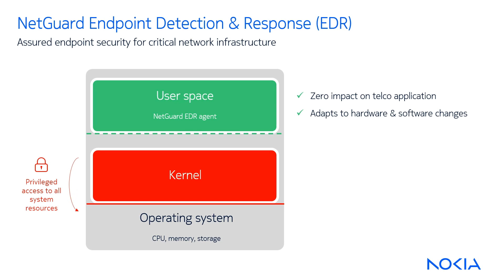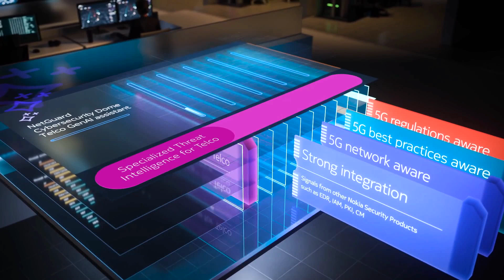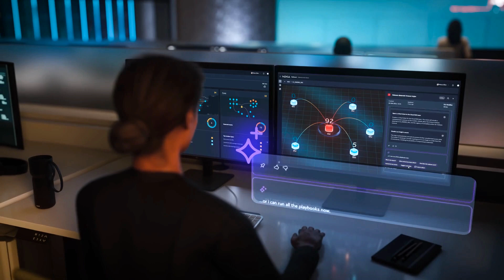The game is afoot - Explainer ep2 - Secure your network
Get a behind-the-scenes look at Episode 2 of Nokia’s mini-series, ‘The game is afoot’! In this explainer video, Andy Burrell and Henrietta Katajakoski explore the critical topic of cyber connectivity and the rising threat of cyberattacks on modern networks. They discuss how these attacks can wreak havoc on businesses, from service disruptions to the staggering financial impact of data breaches. More importantly, they dive into actionable strategies CSPs can adopt to minimize cyber risks, from strengthening security protocols to leveraging AI-driven defenses.

Curious about the real-world impact of cyberattacks?

Watch the full series, explore our explainer videos, and test your knowledge on autonomous networks